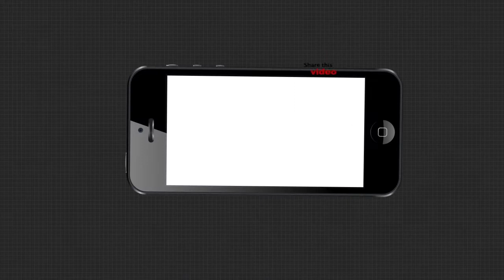Headlines 11Am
ଓଲିଉଡ ଅଭିନେତା ଅମ୍ଳାନ ଦାସଙ୍କ ପତ୍ନୀ ନଦୀରୁ ଉଦ୍ଧାର ହେବା ଘଟଣା…
ଆଜି ନୀତିଶଙ୍କ ରାଜାଭିଷେକ...
ଦୀର୍ଘ 8 ମାସ ପରେ ମହାରାଷ୍ଟ୍ରରେ ଖୋଲିଲା ଧାର୍ମିକ ସ୍ଥଳ...
 ଆଜି କାର୍ତ୍ତିକ ମାସର ତୃତୀୟ ସୋମବାର